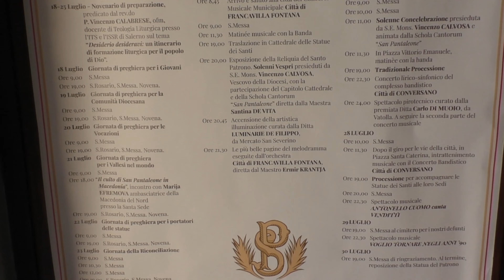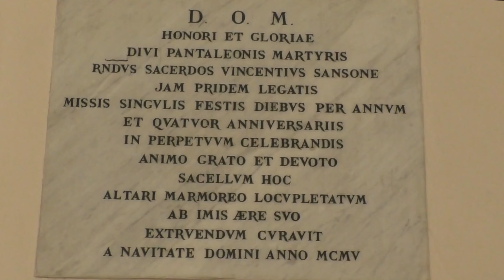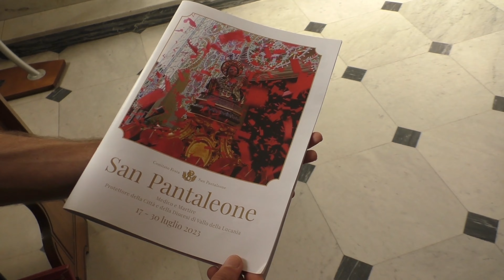Vallo della Lucania in festa per San Pantaleone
Fervono i preparativi per il patrono della città